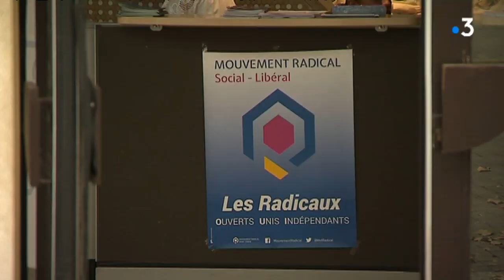Bordeaux : le mouvement radical, qu'est ce que c'est ?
Intervenants : Alain Ribet, Journaliste,  Laurent Hénart, Président du Mouvement Radical Social et Libéral, Benoît Simian
Député du Médoc

Equipe : ALBO-REICHERT Cendrine, BROUSSEAU Christophe, NOUVELLE Robin